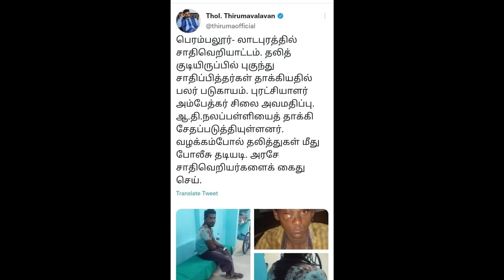மூடப்பட்ட நவதுவாரங்கள் | தோழமை நொட்டாத திருமாவளவன்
Moodapatta Navathuvarangal Thozhamai Nottatha Thirumavalavan